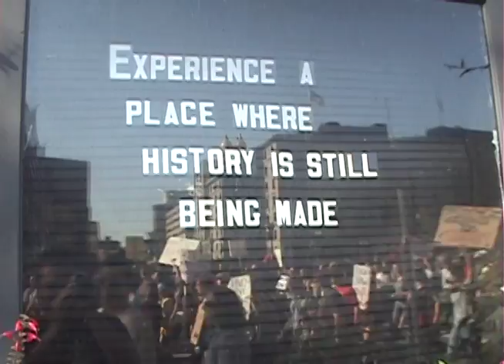Occupy Boston: We Can Make The World Stop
A montage of the events at Occupy Boston through Oct 8th-10th on Columbus Day (Day of Remembrance)
set to the Glitch Mob's, We Can Make The Wold Stop